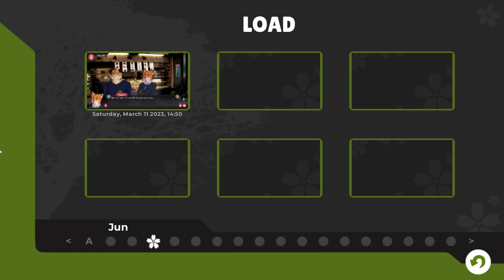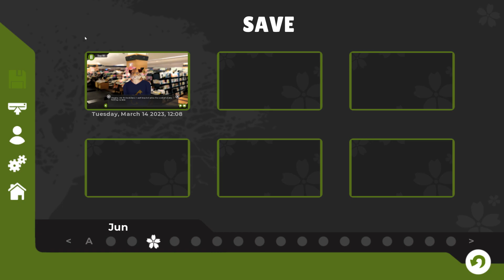Dinner and a Show- Tennis Ace| Jun's Path #19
Jun and Yuu get a free meal and some money when Jun plays the piano at a restaurant they go to in a new episode of Tennis Ace!